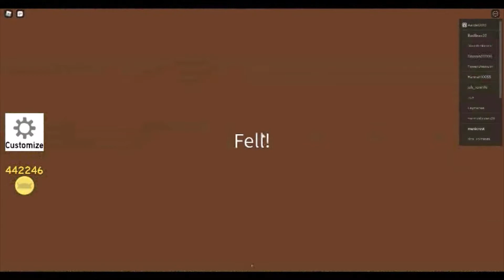lolwut/ roblox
I played some lolwut on roblox, it's a fun game